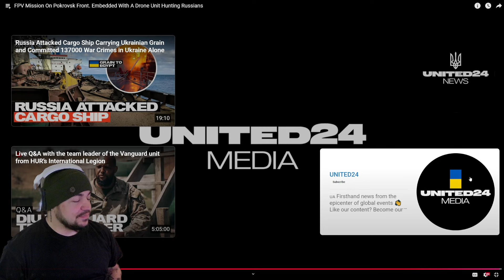Legionnaire Reacts: FPV Drones on the Ukraine Frontline